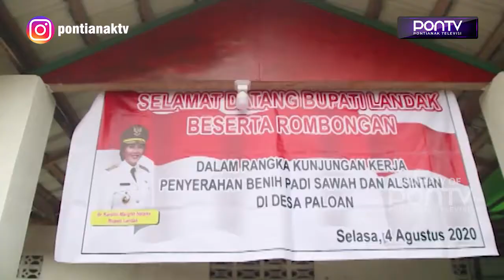KUNKER KAROLIN KE SIDAS DAYA BERIKAN LISTRIK DAN ALSINTAN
Bupati Landak Karolin Margret Natasa berkunjung ke Dusun Sidas Daya, Desa Keranji Mancal, Kecamatan Sengah Temila, Rabu siang kemarin. Selain meresmikan pemasangan listrik di dusun tersebut, dalam kunjungannya bupati juga memberikan bantuan Alsintan bagi para petani serta sosialisasi layanan administrasi kependudukan online